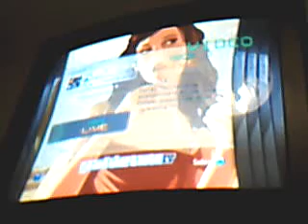gh3 legends of rock hit me with your best shot